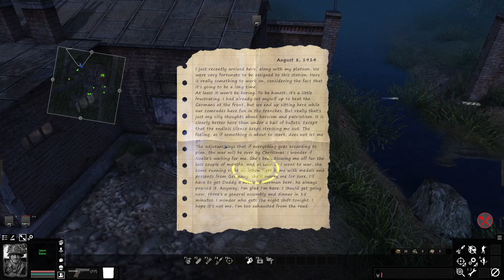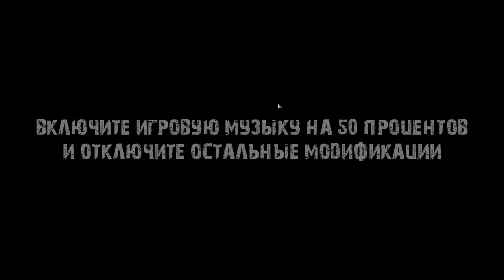101st Airborne Lost in Germany! MOWAS2 (4th of July Special!)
Operation Overlord has failed, the paratroopers have been scattered and have nearly been wiped out. In this campaign I take control over a group of USA 101st airborne trying to survive deep in German territory. Hope y'all enjoyed